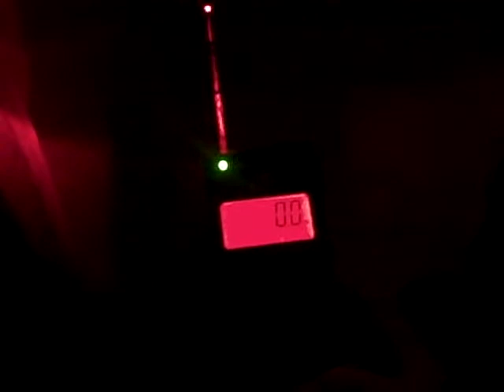earthern2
6/30/2018 at David Oman's house on Ciello Dr, Beverly Hills, CA. I was in the earthen wall room using a laser pen and my Mel Meter. I was with Larry & Melina. Three shadows were seen by us going through the grid at the lower right hand side next to the earthen wall. Of course I was looking else where, but you can hear our reactions. Recorded at theomanhouse.com